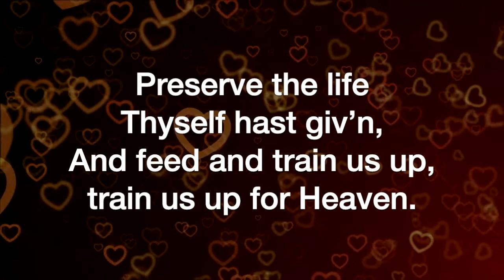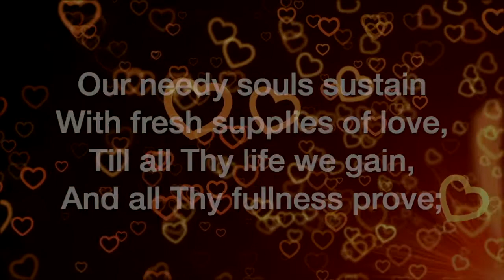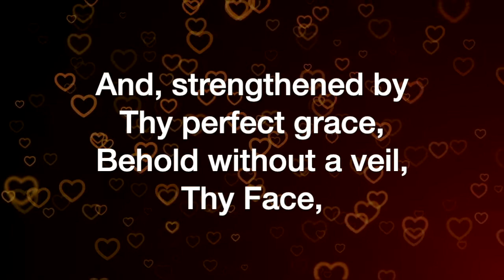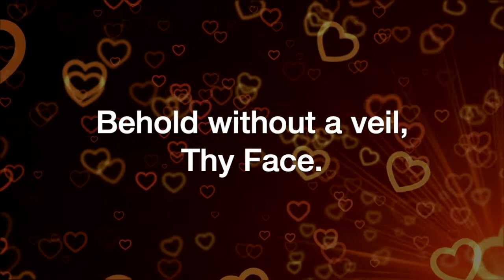Author of Life Divine (Eric H. Thiman)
Author of Life Divine, by Eric H. Thiman, words by Charles Wesley, sung by the Sheltering-In Choir for Virtual Worship at FPC Downey. Remote contributions from: Rebecca King Sommer, soprano; Julmina Elizabeth Marcelo, alto; Marius Evangelista, tenor; Norm Evangelista, bass and GarageBand.